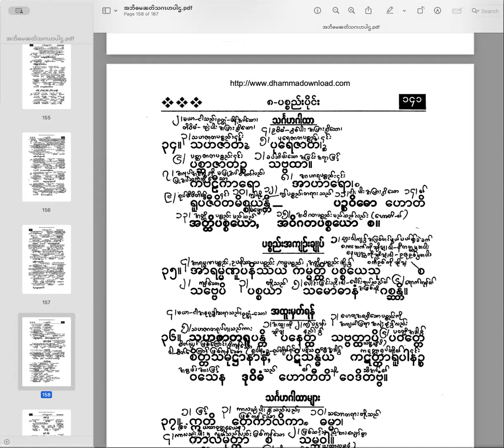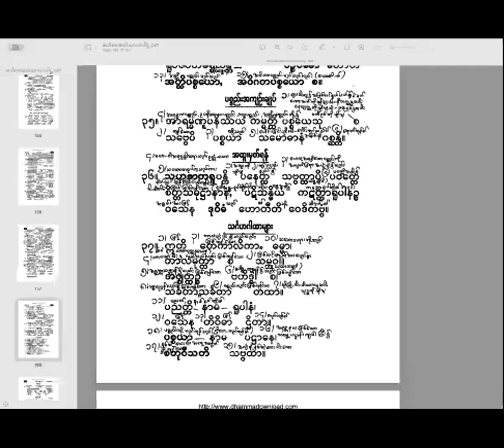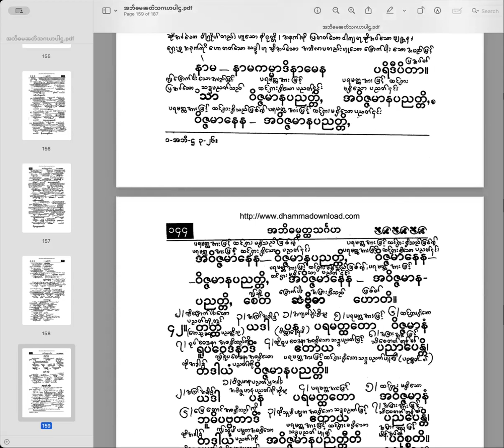ပစ္စည်းပိုင်း ပါဠိဖတ် (အပိုင်း ၄) နာမ်ရုပ် ၂−ပါးသည် နာမ်ရုပ် ၂−ပါးအား ၉−ပစ္စည်း အဆက်မှ